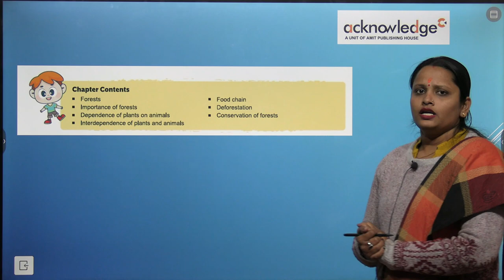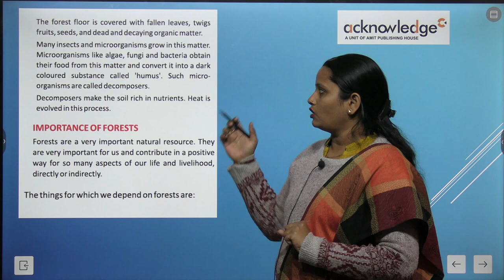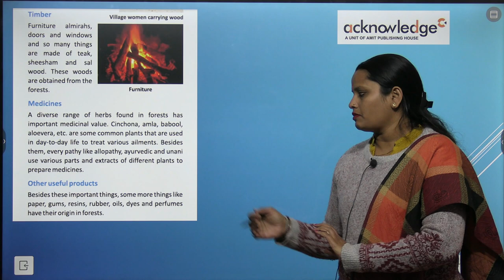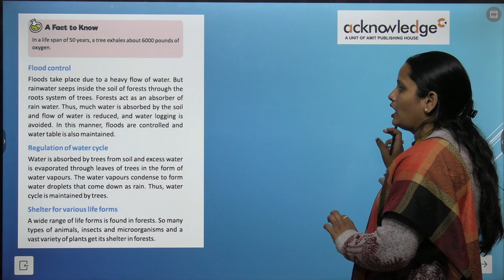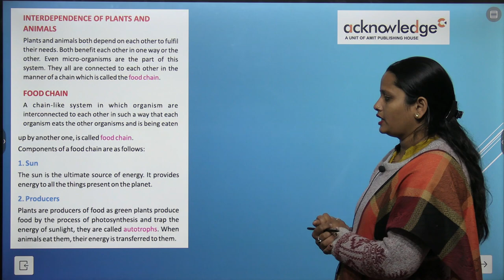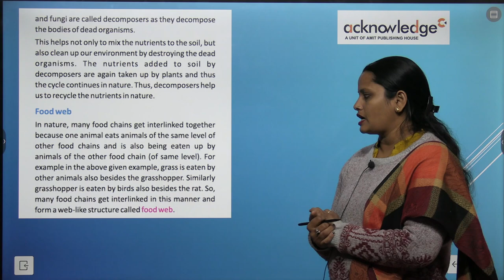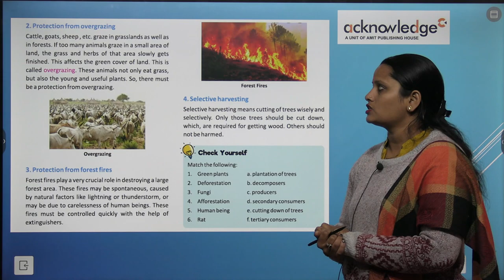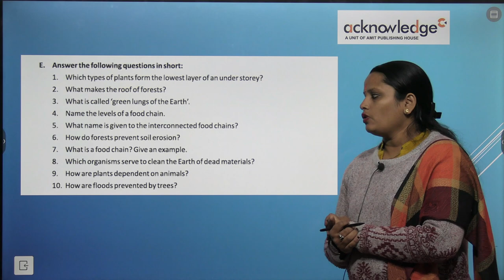ACKNOWLEDGE SCIENCE HORIZON CLASS 7 CHAPTER 12 FORESTS OUR LIFELINE